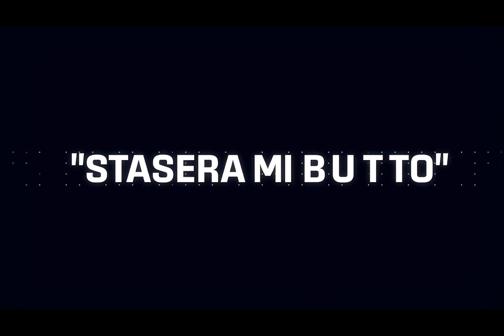trailer " STASERA MI BUTTO " 31AGOSTO 2022 - ORE 21:00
" STASERA MI BUTTO"
VI ASPETTA MERCOLEDÌ' 31 AGOSTO 2022 ALLE ORE 21:00 -
           presso "ATELIER CULTURALE BONAIUTI"
con :      MONICA MENCHI . SERENA CARRADORI -
ELIO CAPECCHI & .ACCIA L'ORKESTRACCIA
JACOPO CIONI . GIANNI BONANNI . NICCOLO' PIZZICORI
ENZO PANICHI . DAVID BIAGINI . LEONARDO RICOTTI

"ATELIER CULTURALE BONAIUTI" Via di San Felice e Secciarelle, 1 - Pistoia
POSTI LIMITATI - PRENOTAZIONE OBBLIGATORIA